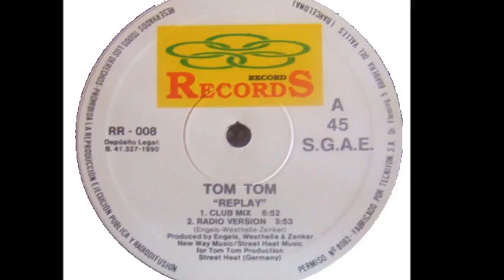Tom Tom - Replay (Radio Versión) (A2)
Tom Tom ‎- Replay
Sello:Record Records ‎
Formato:Vinyl
País:Spain
Publicado:1990
Género:Electronic
Estilo:Techno, House
Written By Engels, Zenker, Westhelle